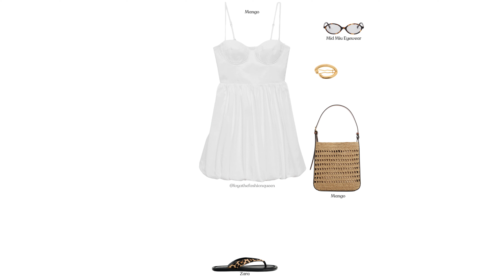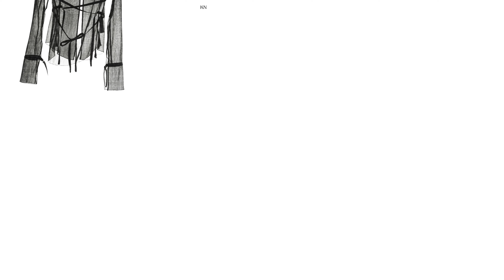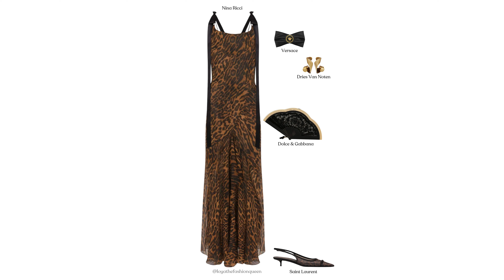Top 10 Summer 2024 Fashion Trends | Celebrity Inspirations & Outfit Ideas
Hey there, fashionistas! Are you ready to elevate your style game and unleash your inner trendsetter? Welcome to Loya, your ultimate destination for all things fashion and style!

Today, we're diving into the top 10 summer 2024 fashion trends with some fabulous celebrity inspirations and outfit ideas. From classic white dresses to trendy kitten heels, I've got you covered with all the must-haves for this season. So, let's get started and elevate your summer wardrobe!

💌 Got a burning fashion question or a style dilemma? Drop me a comment and let's chat!

Get ready to unleash your inner fashionista and embark on a fabulous style journey together. Remember, confidence is your best accessory, and with a little bit of style magic, you can conquer the world!

stay fabulous,
Loya